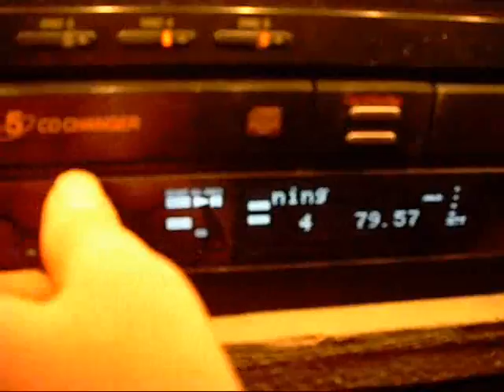me and the boys